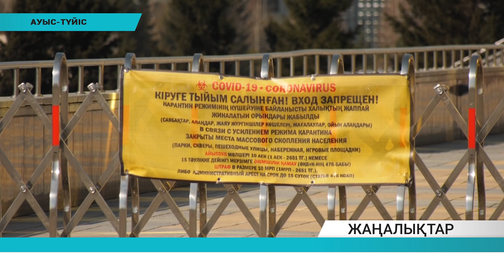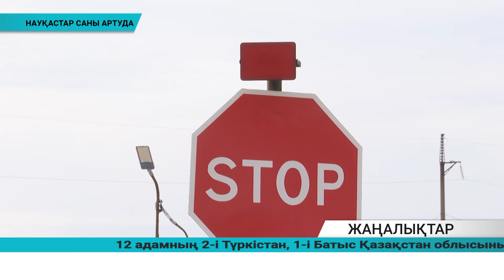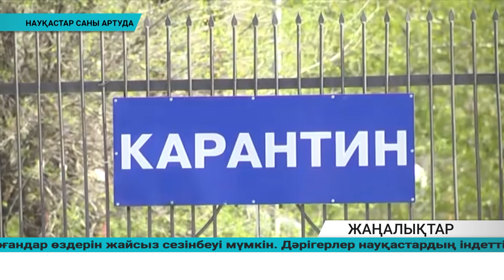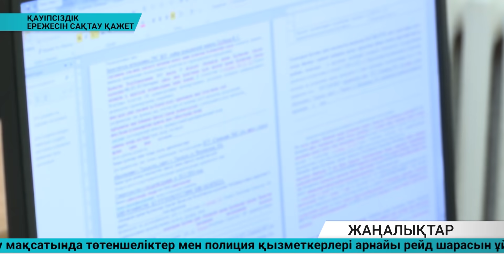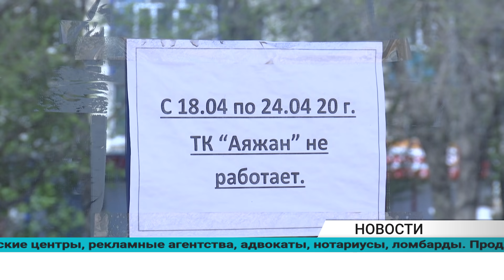Күндізгі жаңалықтар - Дневные новости (05.05.2020)